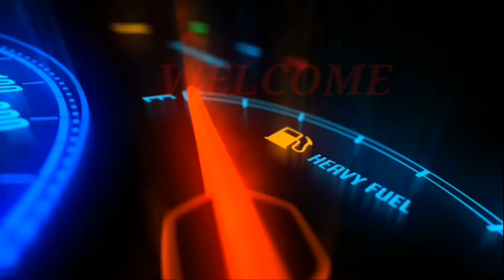LEGENDARY Kawasaki 4S Champion-1996 and Yamaha RXZ-1998 Modifications 🔥🔥🔥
Kawasaki 4s champion -1996
Second is Yamaha RXZ - 1998